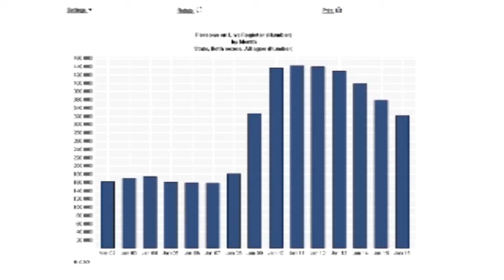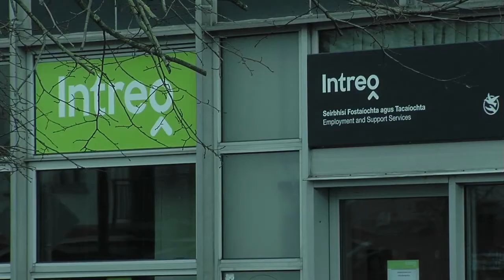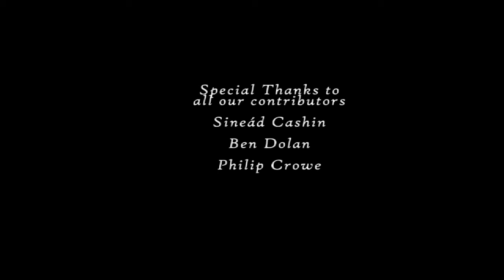Turning Points 720 Martin Malone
This is a short documentary I made for college this year about mature students.